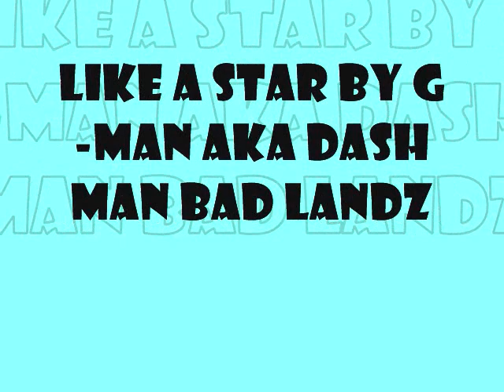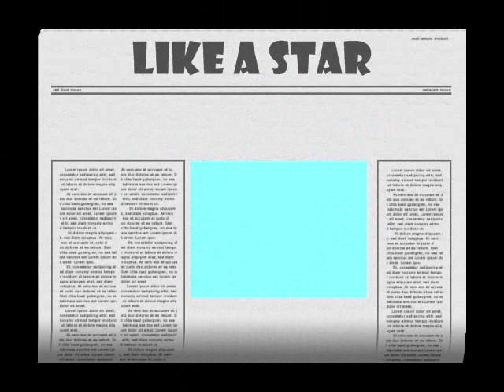LIKE A STAR dashman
like a star from redbank mixtape in stores now  armadell